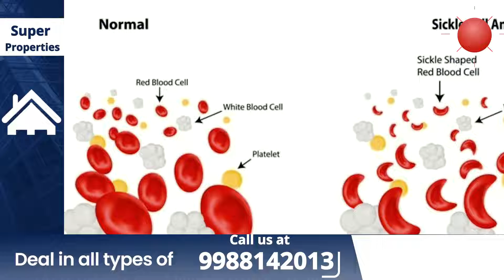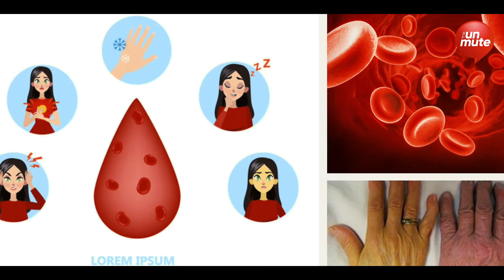ਲਗਾਤਾਰ ਵਧਦੇ Anemia ਦੇ ਮਾਮਲਿਆਂ ਨੂੰ ਆਖਿਰ ਕਿਉਂ ਨਹੀਂ ਕੀਤਾ ਜਾ ਰਿਹਾ election Manifesto 'ਚ ਸ਼ਾਮਲ?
ਅਨੀਮੀਆ ਦੇ ਕਹਿਰ 'ਤੋਂ ਸਰਕਾਰਾਂ ਅਣਜਾਣ
ਲਗਾਤਾਰ ਵਧਦੇ ਮਾਮਲਿਆਂ ਨੂੰ ਆਖਿਰ ਕਿਉਂ ਨਹੀਂ ਕੀਤਾ ਜਾ ਰਿਹਾ ਸਿਆਸੀ ਮੈਨੀਫੈਸਟੋ 'ਚ ਸ਼ਾਮਲ?